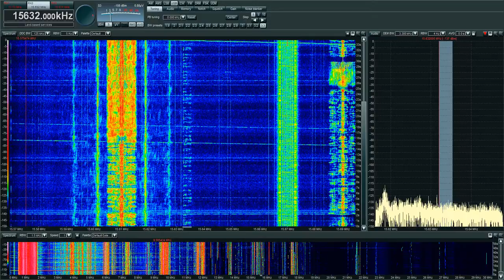Numbers Station E11a - Poland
Quite a stretch! Recorded ~0700 my time, ended at ~0705. From Poland, this is not normally a Europe-America path, rather, Asia-America. But I'll take it!